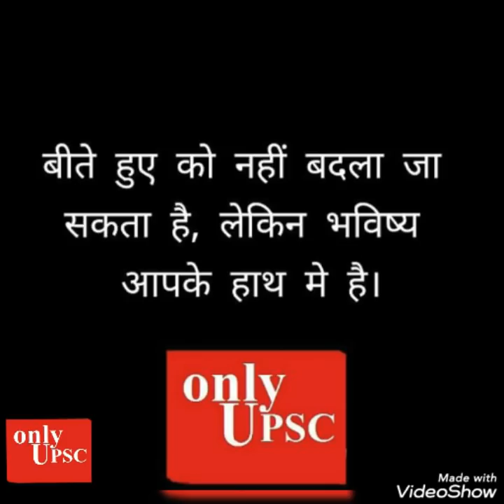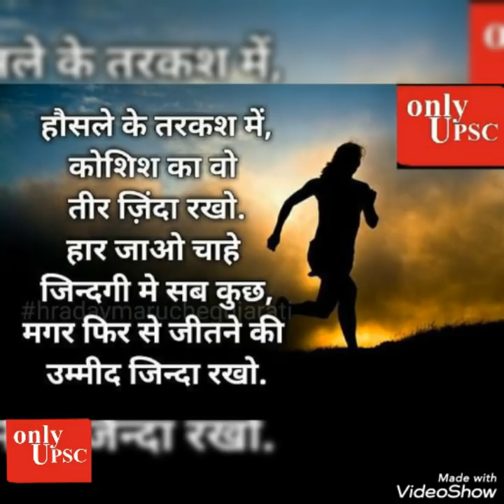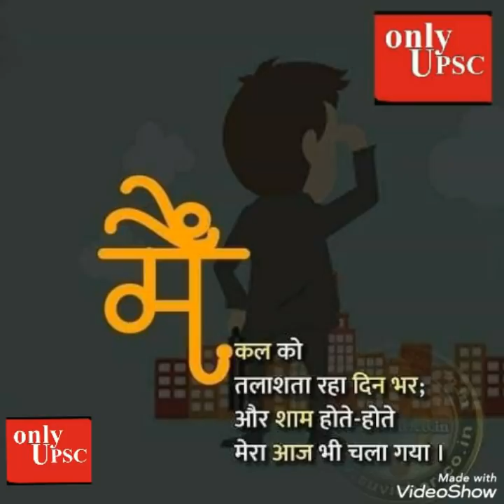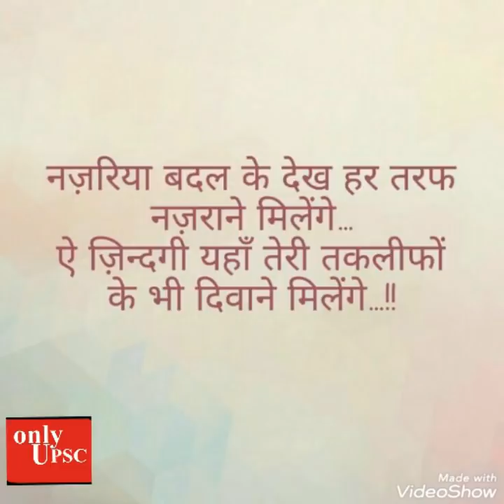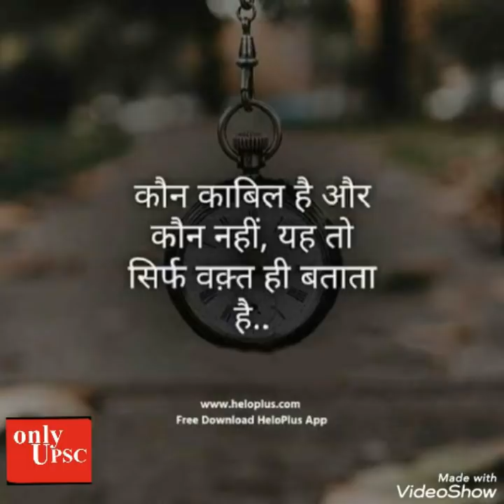UPSC की चौकाने वाली खबर | Ishq-ए-IAS | अकेले हो यह सुनो | Motivational Video for Exam | ONLY UPSC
Social link -

2. inspirational video